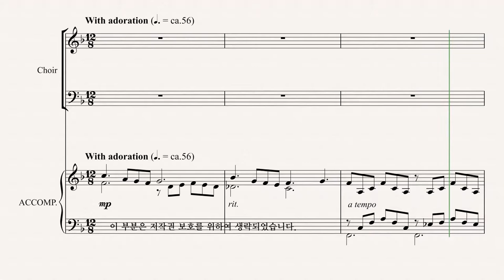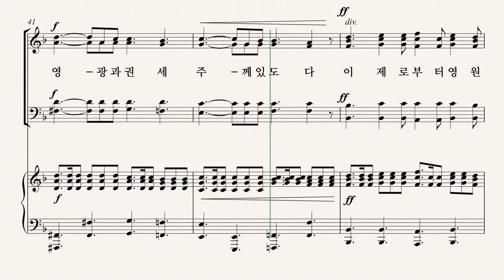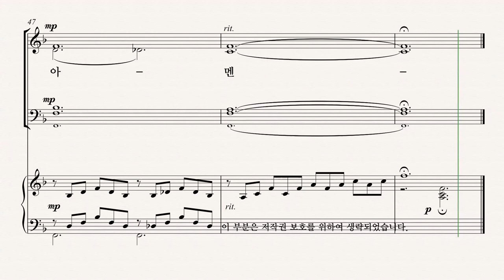[그레이스 성가 1집] Arr. by TOM FETTKE '빛 되신 주께' BASS 파트 듣기